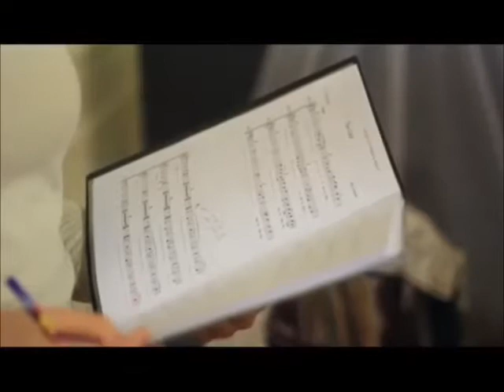Ensayo Coro Polifónico La Merced- "Otro día con Marta"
Preparando el evento Rey León para el 29 de Junio en el Teatro Municipal. Programa tansmitido por Cablevisión, Cable & Diario y Gigared.